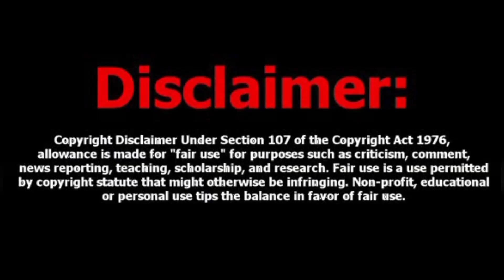csk new update Tamil/ பிராவோ க்கு 2023 கடைசி IPL